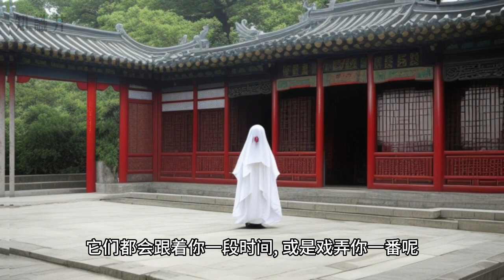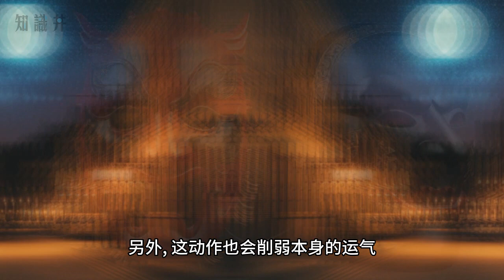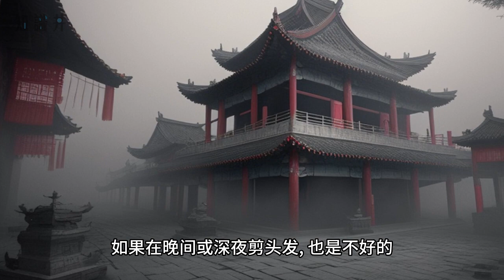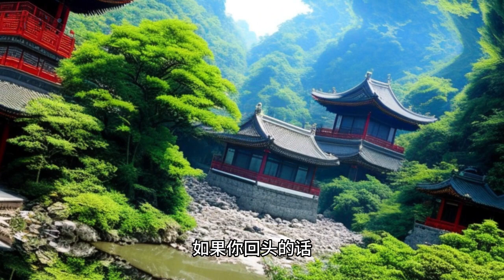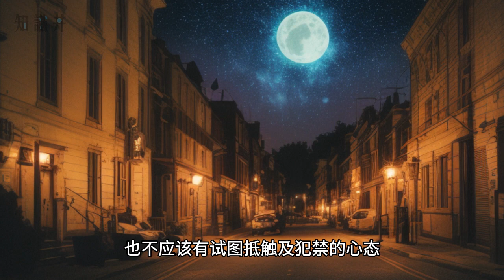禁忌 | 十种不宜犯禁的傳統忌諱 | 民間信仰 | 知識井 | sillypig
歡迎收看今集《知識井》，今集是要介紹十種在中國人民間流傳的傳統禁忌。

如有任何意見，歡迎大家留言給我。感謝您的收看，我們下次再見！